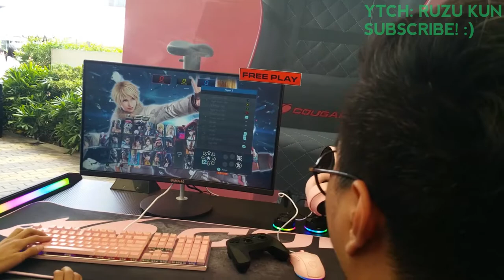Ruzu-kun's Vlogs #7 - OtakuFest 2020 @ SM Seaside City Cebu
Note: Very sorry for the late upload because of the COVID-19 (novel coronavirus).

Episode Seven: Otakufest 2020 @ SM Seaside City Cebu

Time Contents:
Intro @ 0:15 - Tour
1:02 - Anime Merchandise Store
1:11 - Stage
2:05 - Tour back on stage / studio ghilbi competition
Tekken Play Trial Mini Tournament
4:22 - Player: Job Sinoy
11:57 - Player: Ruzu-kun (Me)
16:38 - Photos of Otakufest 2020

We are going to the SM Seaside City Cebu on the OtakuFest 2020 on Day 2, They having fun on the cosplay pictures, tour, anime merchandise and also playing tekken play trial tournament. 😎

Camera/Recorded by Me and Job Sinoy

Episode Four: Halloween Festival @SM City Cebu ft. Crisstone Bello (Bonus: No Halloween Decoration in Ayala Center Cebu Mall)